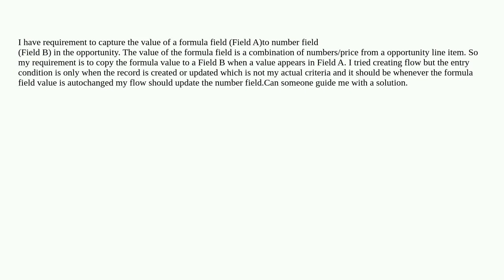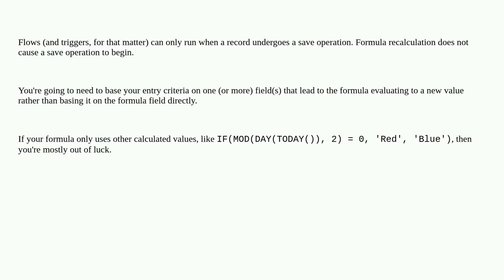Salesforce: Copying a value of the formula field to a text field using flow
Copying a value of the formula field to a text field using flow

A special thanks goes out to the awesome community

  workflow-field-update visual-workflow